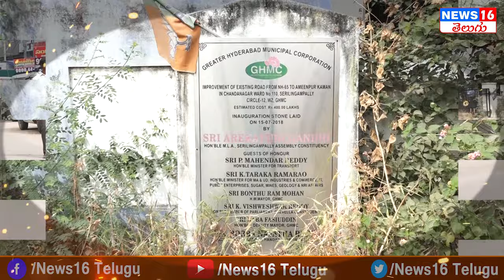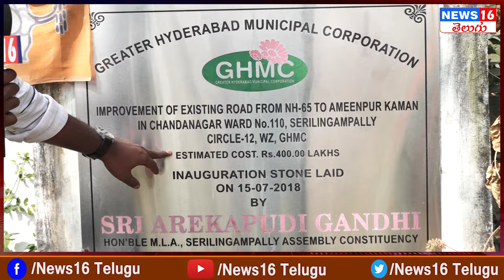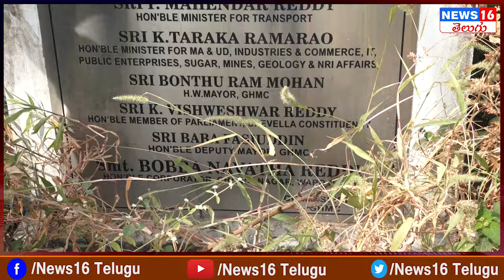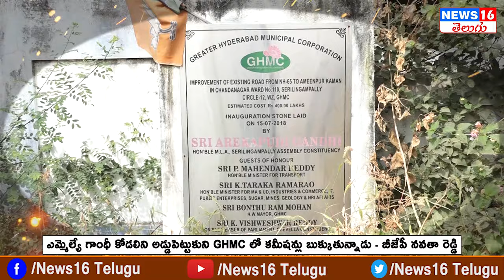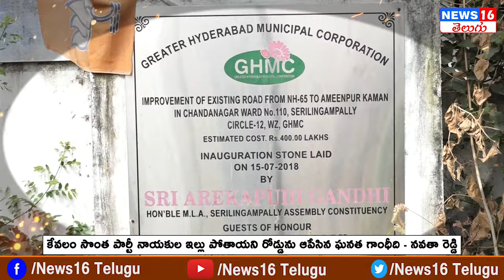Serilingampally : ఇదీ MLA గాంధీ అవినీతి బాగోతం | రోడ్డుపై రచ్చ రచ్చ చేసిన BJP నవతా రెడ్డి | NEWS16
Serilingampally : ఇదీ MLA గాంధీ అవినీతి బాగోతం | రోడ్డుపై రచ్చ రచ్చ చేసిన BJP నవతా రెడ్డి | NEWS16 Telugu

 / news16telugu​.  .